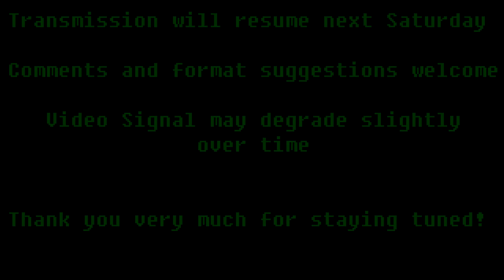Let's Roleplay Fallout 4 - 10 - Dishing Out Ammo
Our hunter who couldn't sneak up on a blind and deaf upside down turtle has taken it upon himself to right the injustices of the world by retrieving a family heirloom from brigands. He embarks with his much more durable robot companion to trade some shots with these rapscallions; but who will dish out the most damage in this exchange?

Find out! In this slightly more interesting than last time episode of "I'm a civil engineer, what on earth am I doing?"